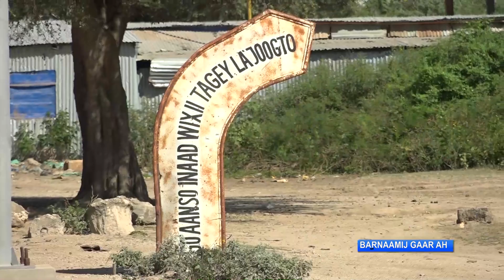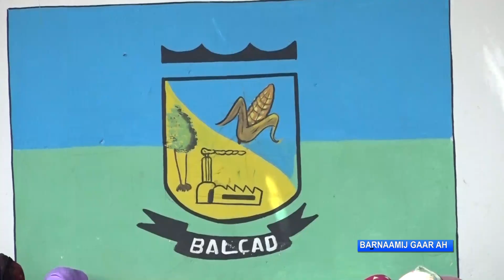BARNAAMIJ GAAR AH BALCAD 25 01 2020